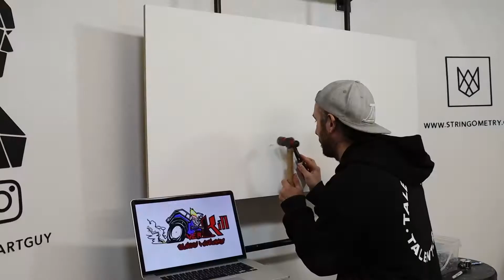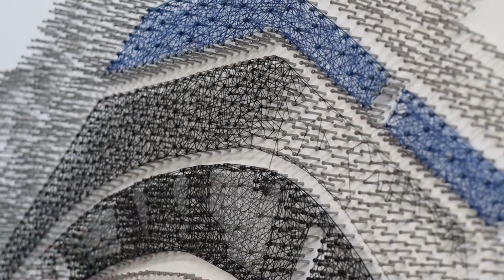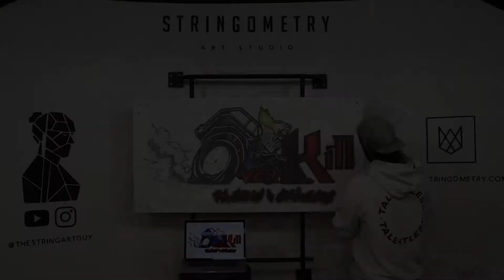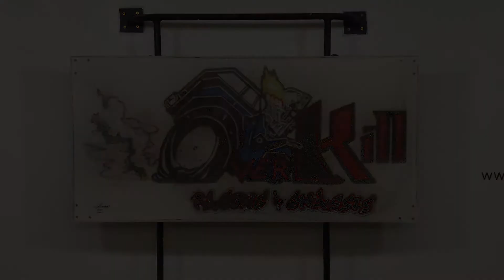String Art - Overkill Racing and Chassis sign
A String Art piece created from over 18,000 nails and 1200 metres of string.

Filmed and edited by Max K